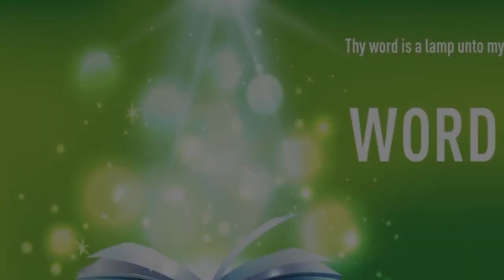”DO NOT TAKE THE GRACE OF GOD FOR GRANTED" | English | 26-DEC-2022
Language : English
Verse : 2 Corinthians 6

1. And working together [with him] we entreat also that ye receive not the grace of God in vain